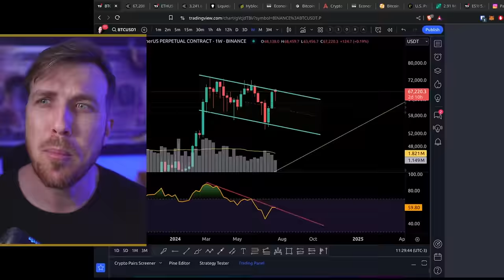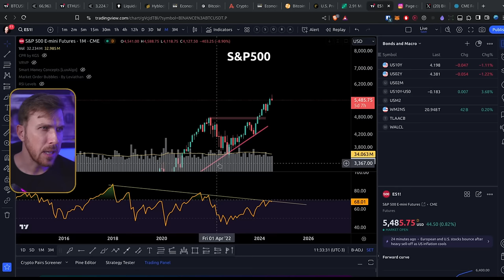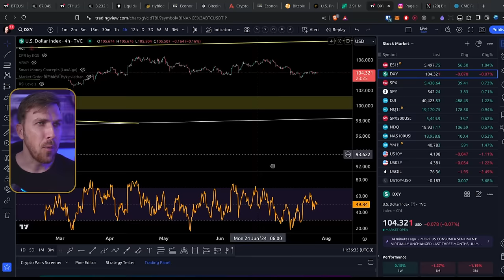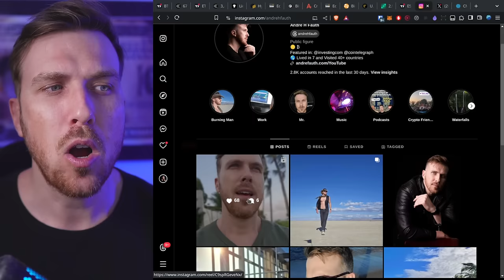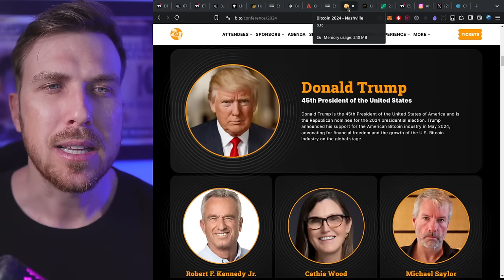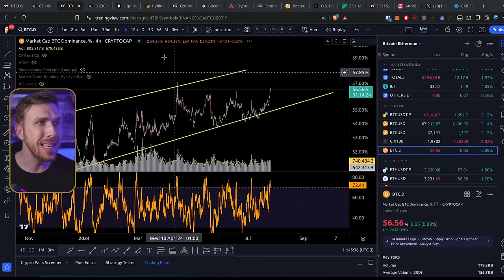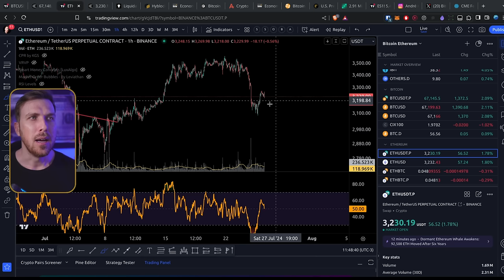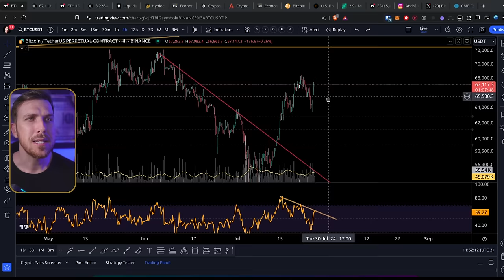Bitcoin VAMOS Buscar uma NOVA ATH? [Trump, FOMC...]